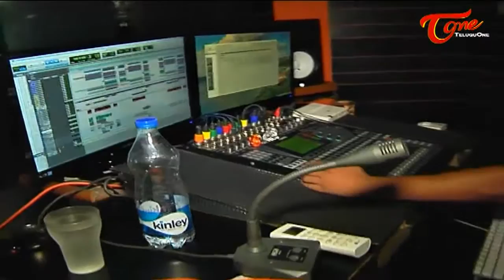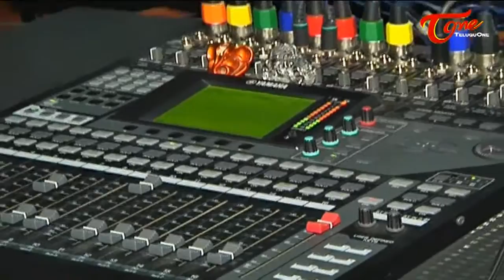Angel Movie Song Recording Video | Naga Anvesh, Hebah Patel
Watch Angel Movie Song Recording Video, Angel Movie is an Upcoming Movie of Naga Anvesh and Hebah Patel, Directed by Bahubali palani Produced by Sindurapuvu Krishnareddy  Music Composed by Bheems.